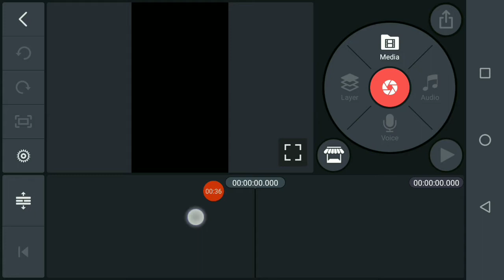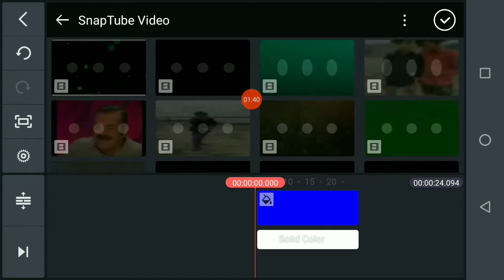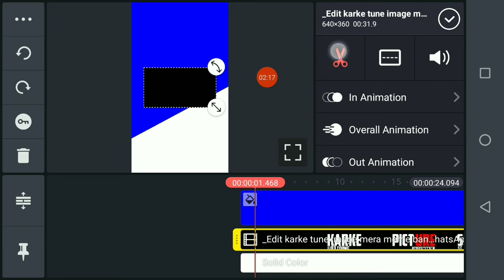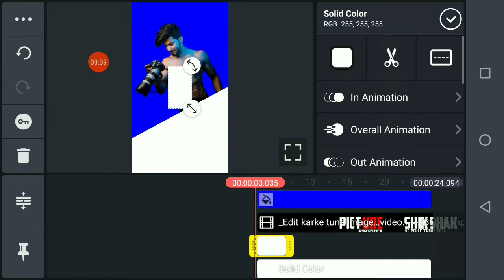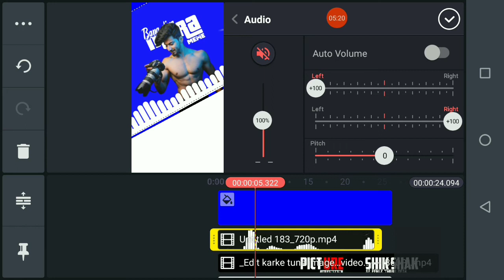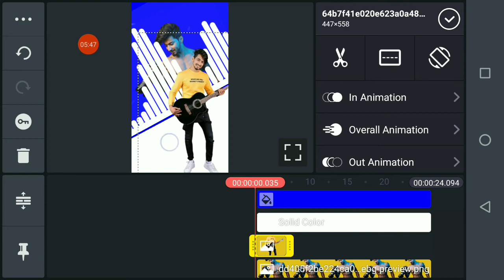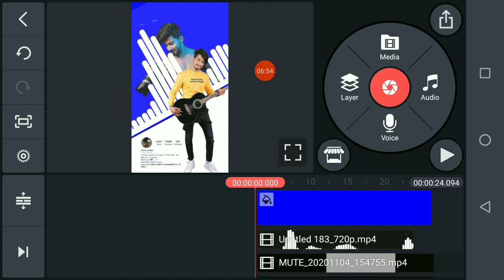New Whatsapp status video editing kinemaste 2021 | Instgrame Status Video Editing Kinemaster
🙏धन्यवाद 🙏

                   🙏🙏 Thankyou 🙏🙏

1) attitude status editing
2) badboy status editing
3) badboy status kaise banaye
4) attitude status kaise banaye
5) kinemaster video editing
6) status kaise banaye
7) attitude status kaise banaye
8) attitude status video editing
9) boys attitude status editing
10) kinemaster attitude status editing
11) alight motion attitude status editing
12) kinemaster status editing
13) attitude boy status video editing
14) attitude whatsapp status video editing
15) young tech